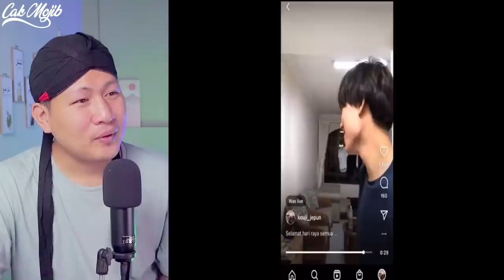💥WOOW. ‼️PEMUDA NON MUSLIM INI TERUJA HARI RAYA DIMALAYSIA. ‼️DIA DI ANGGAP KELUARGA . ‼️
GAES BANTU SUPPORT CHANNEL KITA :

+ @CAKMOJIB TV
+ @KEBUN CAKMOJIB